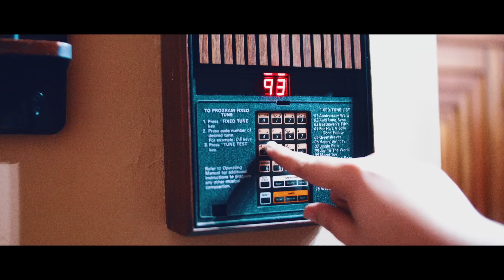The Best Video Game Music of All Time played on Guitar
Full Album Stream of the 20 Greatest Video Game Songs of All Time by FamilyJules
▼ Voted on by over 2000 of YOU on your favorite video game song▼

Stream and Download this album!

0:00 Undertale - Undertale
6:27 Fire Emblem Echoes: Shadows of Valentia - Twilight of the Gods
10:34 Bloodborne - Ludwig, The Accursed Holy Blade
15:49 NieR: Automata - Weight of the World
21:30 Fire Emblem: Three Houses - God
Shattering Star
26:09 The Legend of Zelda: Ocarina of Time - Gerudo Valley
30:19 Xenoblade Chronicles 2 - Counterattack
34:47 Super Mario 64 - Staff Roll - Credits Theme
38:32 Undertale - Hopes and Dreams
43:40 Donkey Kong Country 2 - Stickerbush Symphony
48:06 Chrono Trigger - Corridors of Time
52:37 Undertale - MEGALOVANIA
55:42 Pokémon Mystery Dungeon - Dialga's Fight to the Finish!
58:53 Xenoblade Chronicles - Engage the Enemy
1:02:40 Super Mario Galaxy - Gusty Garden Galaxy
1:07:14 Sonic Adventure 2 - Live and Learn
1:11:45 Final Fantasy VII - One Winged Angel
1:15:55 Xenoblade Chronicles - You Will Know Our Names
1:19:52 Devil May Cry 5 - Bury the Light
1:29:25 Final Fantasy VI - Dancing Mad

Two years ago when I broke my thumb and couldn't play guitar, I was stuck sitting around planning on what to do when I could make songs again. I had this crazy idea to just ask everyone I could reach with a Google form what their absolute favorite video game song was, but keep it totally unrestricted and let people vote for anything. I went through each response by hand and tallied up the most votes and spent the last half of 2023 recording the top 20 as well as making videos for them, releasing each one weekly.

The plan all along was to make them into this album for those who want a collection of amazing video game songs from all sorts of games in just one album. Xenoblade and Undertale seemed to dominate the list, and it felt like a tough decision, but I ultimately decided not to instill any one song per franchise rule or anything so that each song could really just stand on its own.

I've spent the last 5 months pain stakingly remixing all 20 songs for this project so they can sound the best I could make them without the weekly time constraints. I'm sure there will be people who prefer the old mixes, but I really wanted to make them all consistent. Big thanks to Tide Studio London for mastering these and getting them insanely loud without sacrificing any of the dynamics or quality.

I hope this video can be something you put on in the background of your study sessions, exercise, long drives, epic d&d battles, or anywhere you need high energy metal video game remixes. Thank you for playing!

Arrangement, Recording, Mix, and Album Art: Jules Conroy
Mastering: Tide Studio London

Instruments Used:

Lead Guitar: Ernie Ball Music Man Majesty
Rhythm Guitar: Schecter C-7 Multiscale
Bass: Schecter Diamond-J 5

Interface: Axe-Fx III
Mixer: SSL 12
Microphone: Neumann TLM103
Audio Software: Cubase 13
Video Software: Davinci Resolve
Video Camera: Panasonic Lumix GH5s